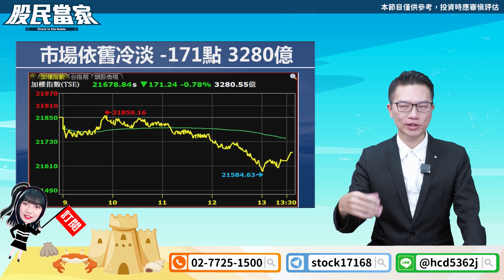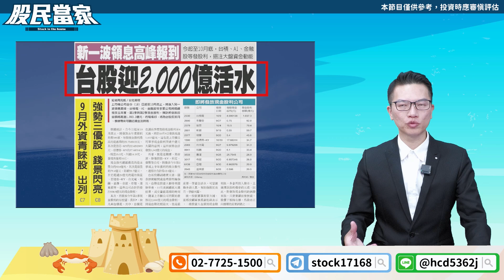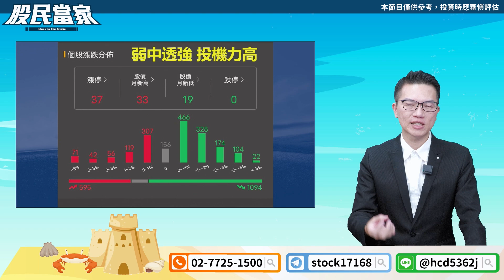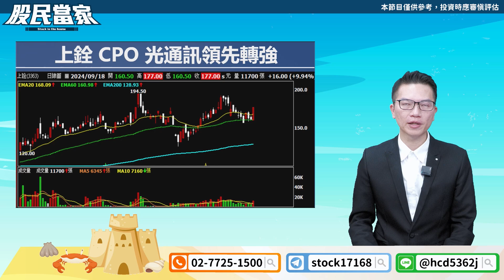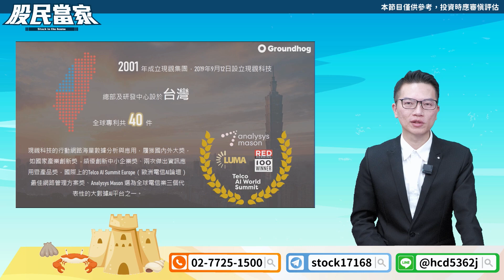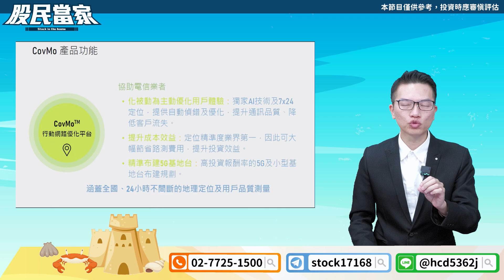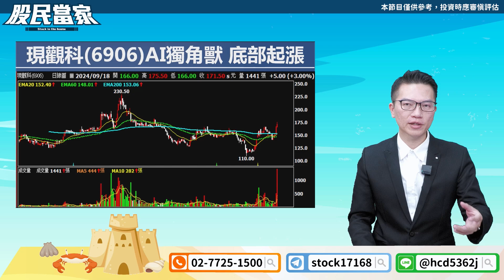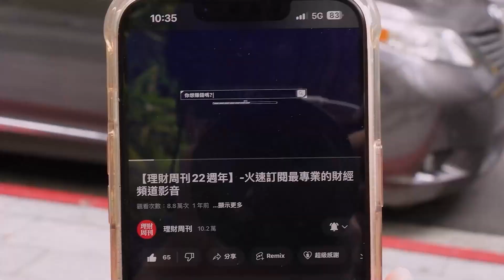【股民當家】20240918／市場越動盪 資金越集中 醞釀反攻的機會來了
烏金傳奇⭐9月再次相信 9挺自己💪

❣️跟著Leo幸福理財 股民當家相信 相信的力量❣️
🔥點連結立即加入【股民當家】！

官方LINE@：@moneyweekly